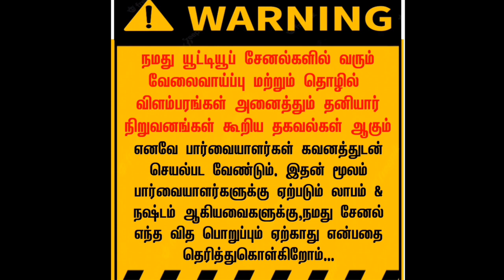வீட்டிலிருந்து அலுவலக வேலை செய்ய பெண்கள் தேவை •மாத சம்பளம் உண்டு | Without investment work from home